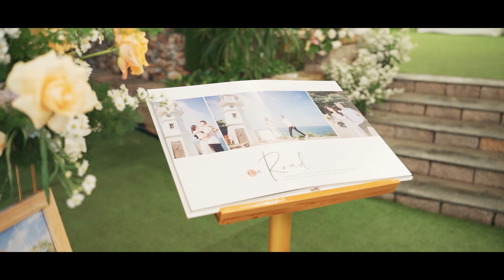TÂN HÔN THẾ ĐIỆP - PHƯƠNG LINH _ NHÀ HÀNG TIỆC CƯỚI ĐỒNG XANH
NHÀ HÀNG TIỆC CƯỚI ĐỒNG XANH

Địa chỉ: 1320 Lê Đức Thọ, P. 13, Q. Gò Vấp, Tp. HCM